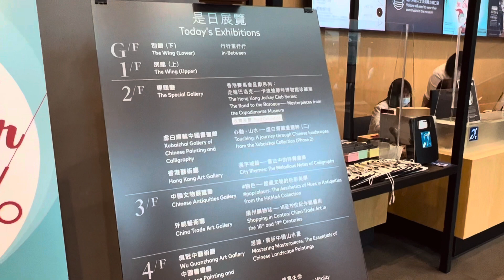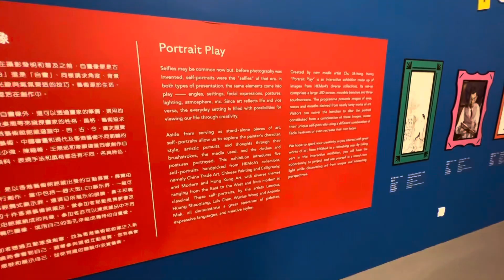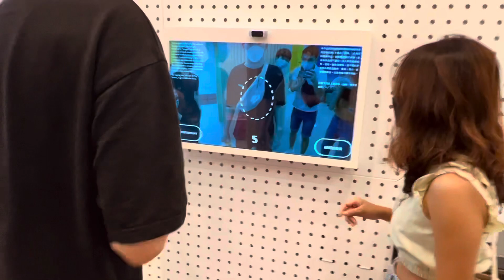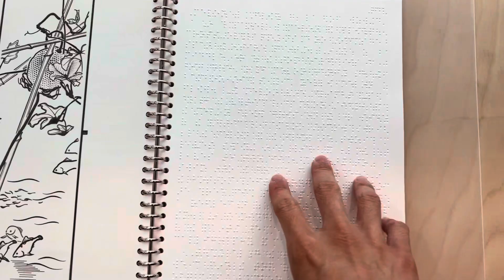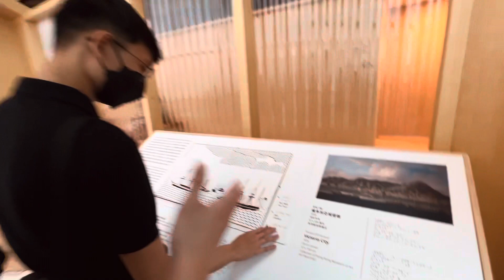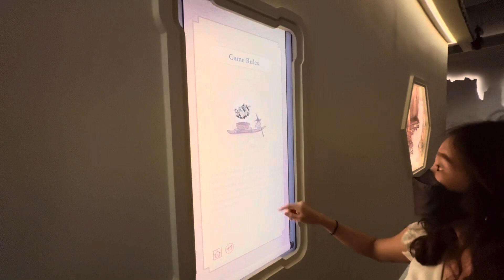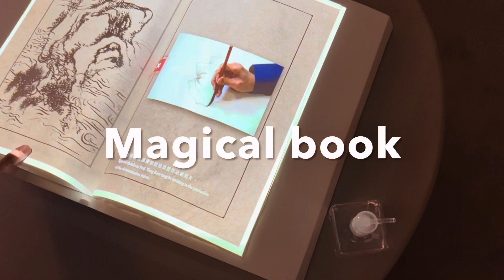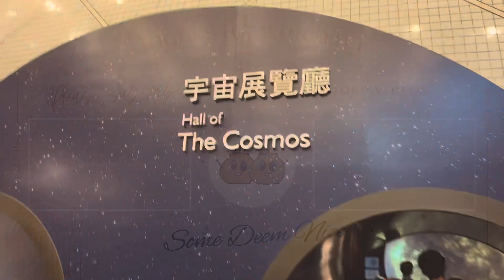Museum of Art in Hong Kong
Amazing.

I use YouTrip card to pay overseas with no fees. Sign up one with my link if you need to.